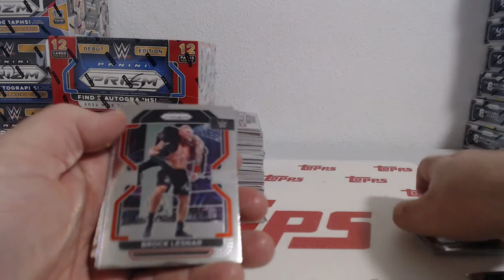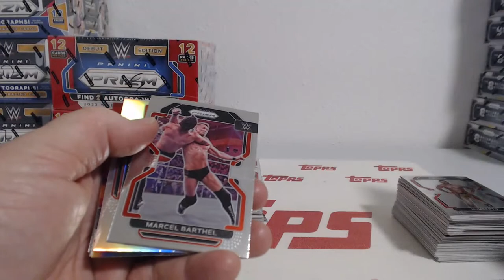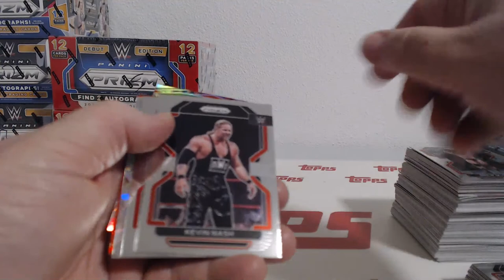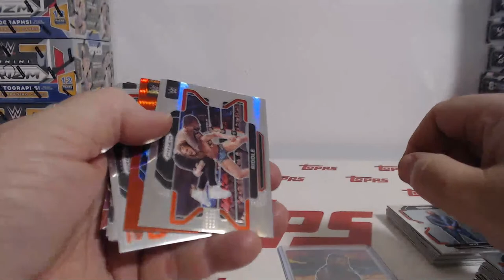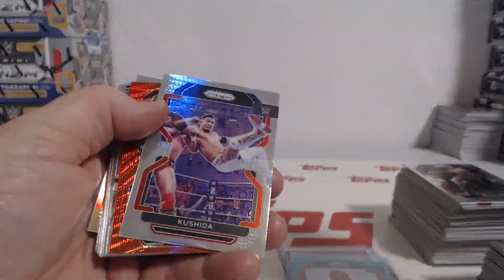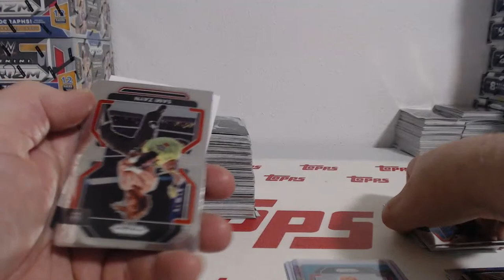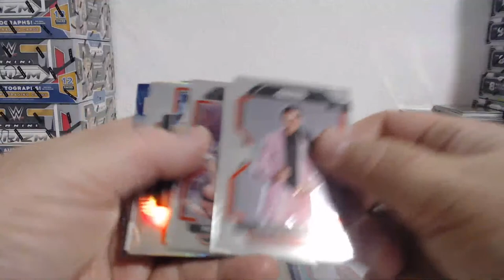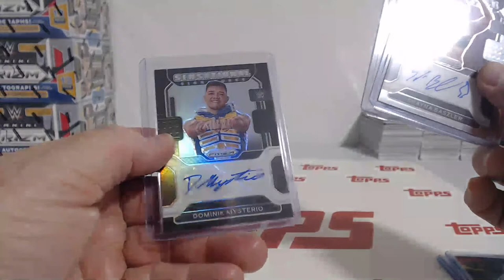2022 Panini Prizm WWE Wrestling 3Box Wrestler Break #56 (4-23-23)